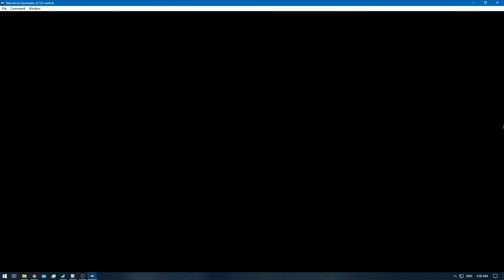[1/3] Pokemon Gold [RA] - Episode 35 - Tin Tower & Ho-Oh [NC]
Pokedex Total: 54/251 [Gen 1 & 2]
Pokemons Caught: 1
Pokemons Evolved: 0
Trainers Defeated: 0
Times Wiped Out: 0
Difficulty: Default
Bonus Feature: Retro Achievements [RA]

0:00 - [YouTube Time Stamp Feature]
0:14 - [The Adventure Continues]
9:44 - [Full Heal - Tin Tower 3F]
10:44 - [Ultra Ball - Tin Tower 4F]
10:52 - [Super Potion - Tin Tower 4F]
11:06 - [Escape Rope - Tin Tower - 4F]
11:59 - [Castly] [53/251]
12:34 - [Rare Candy - Tin Tower 5F]
15:18 - [Max Revive - Tin Tower 7F]
15:38 - [Max Elixer - Tin Tower 8F]
15:53 - [Nugget - Tin Tower 8F]
16:32 - [Full Restore - Tin Tower 8F]
16:54 - [Catching Ho-Oh Starts]
41:15 - [Ho-Oh] [54/251]
41:21 - [Retro Achievement Unlocked: Sacred Ash]
41:32 - [Catching Ho-Oh Ends]
42:23 - [End of the Episode]

Note: Had to use Master Ball in the end to Catch Ho-Oh.
To ensure i caught it + to prevent it from Fainting due to Struggle.
You could ofcourse save before hand , but i couldn't due to Recording.
If i would use it by choice it would've been @ the start of the attempt not @ the end :p